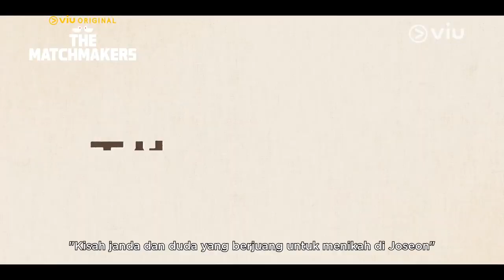The 10 Most Insane Romantic Historical K-Dramas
Top 10 Romantic Historical Fantasy Kdramas You Must Watch! 2024.

Hi guys. Welcome to chinese dramas. in this video we are going to see top 10 romantic historical fantasy of korean dramas you must watch in this year.